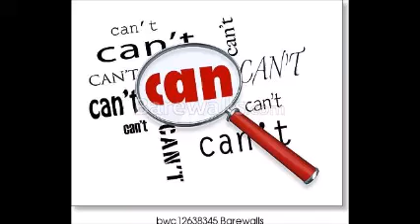can can´t 3